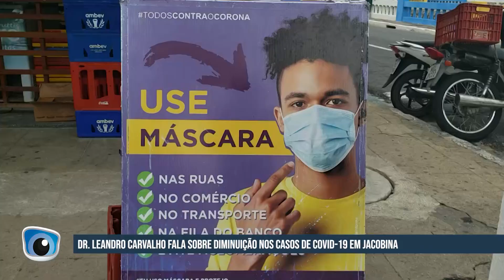Dr Leandro Carvalho fala sobre diminuição de casos de Covid-19 no município de Jacobina